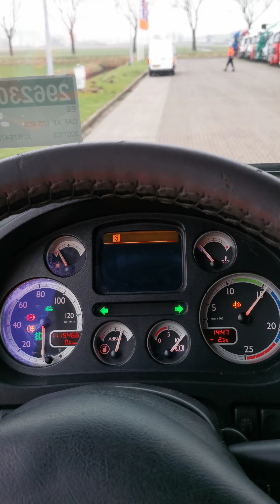Kleyn Trucks - DAF XF 105.460 2007 1,119,462 km